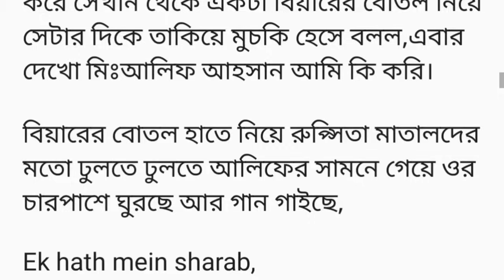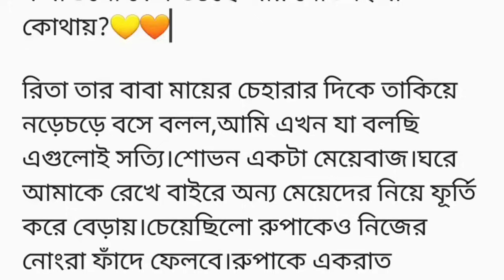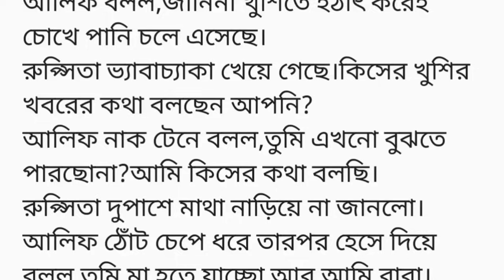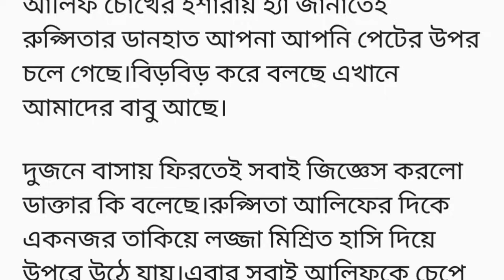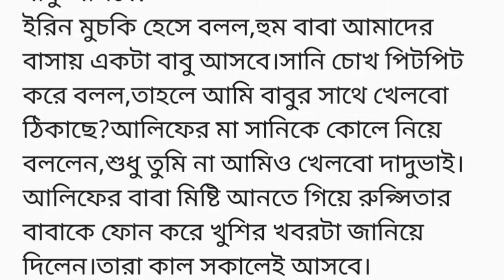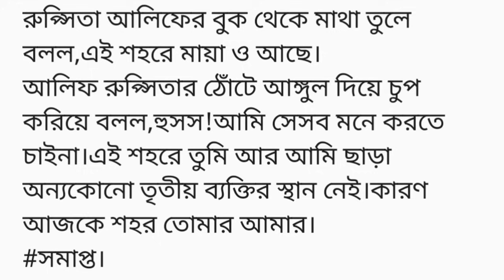"এই শহর তোমার আমার"♥️(গল্পের শেষ অংশ)আলিফ রুপ্সিতার ঠোঁটে আঙ্গুল দিয়ে চুপ করিয়ে বলল,হুসস!আমি সেসব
আলিফ রুমে ঢুকে দেখলো রুপ্সিতা চোখ বন্ধ করে পেটে হাত দিয়ে বসে আছে।মুখে লেগে আছে মুচকি হাসির রেশ।আলিফ ফ্রেশ হয়ে এসে রুপ্সিতার পাশে বসে।রুপ্সিতা আগেই ফ্রেশ হয়ে নিয়েছে।আলিফ রুপ্সিতার কপালে চুমু এঁকে বলল,তুমি আমাকে কি অনুভূতির সাথে পরিচয় করিয়েছো তুমি নিজেও জানোনা।আমার মনে হচ্ছে আমি পৃথিবীর সবচেয়ে সুখী মানুষ।রুপ্সিতা আলিফের বুকে মাথা রেখে ওর টিশার্টে আঁকিবুঁকি করছে।
আলিফ অত্যন্ত ক্ষীণ স্বরে ডাক দিলো।

রুপ্সি!
যেন কন্ঠে মধু মেখে রেখেছে।রুপ্সিতাও ক্ষীণ স্বরে জবাব দেয় হুমম।
আলিফ মুখে হাসি রেখে বলল,চলো আজ তোমাকে আমার শহরে নিয়ে যাই।যেখানে থাকবে শুধু ভালোবাসা।আজকের এই শহর তোমার আর আমার হবে।
রুপ্সিতা আলিফের বুক থেকে মাথা তুলে বলল,এই শহরে মায়া ও আছে।
আলিফ রুপ্সিতার ঠোঁটে আঙ্গুল দিয়ে চুপ করিয়ে বলল,হুসস!আমি সেসব মনে করতে চাইনা।এই শহরে তুমি আর আমি ছাড়া অন্যকোনো তৃতীয় ব্যক্তির স্থান নেই।কারণ আজকে শহর তোমার